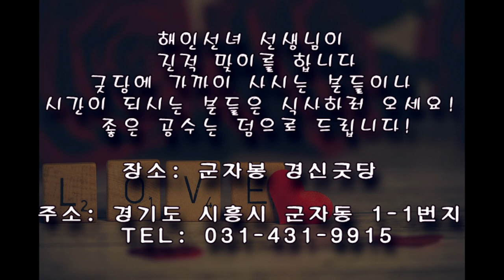해인선녀 선생님이 진적 맞이를 하십니다 2018년 11월 22일 좋은 공수 받으러 가보세요!